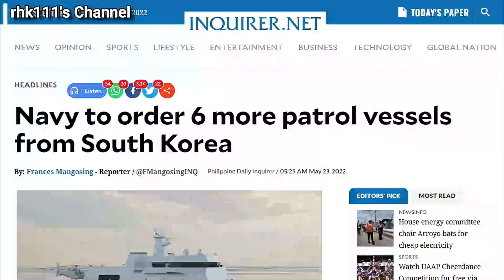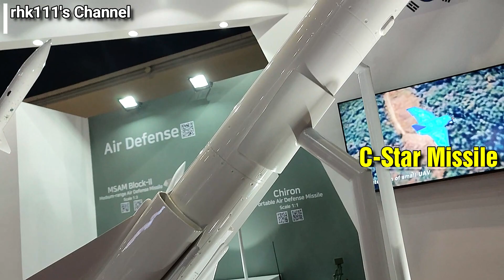Training for the Kooryong Rocket Launchers starts, Navy to test fire Frigate's Missiles in June 2022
Philippine Army (PA) and Philippine Marine Corps (PMC) Personnel are already in South Korea to train for the Operation and Maintenance of the K136 Kooryong Multiple Launch Rocket System (MLRS) while a Test Firing of the Missiles of the Jose Rizal class Frigates has been scheduled for next Month (June 2022)

* Audio generated from the TTSFree.com Website using the English (Singapore) - Male - (Wayne) (SG) TTS Server 2

* Images and Videos used are from the:
- Philippine Daily Inquirer (PDI) Website
- Philippine Navy (PN) Facebook Page
- Wikimedia Commons

* Music is "This Too Shall Pass" by Scott Buckley from the FreeStockMusicdotcom Website